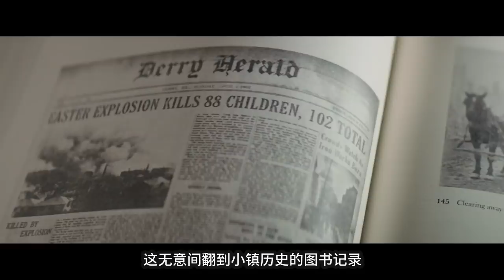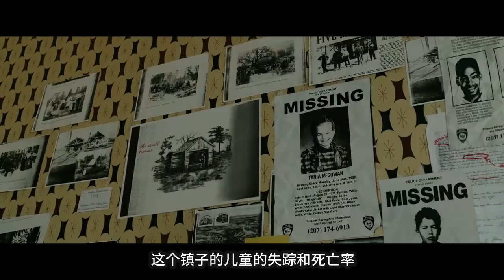時隔28年經典再現！這部被稱作童年噩夢的恐怖片，竟然嚇哭了無數人？